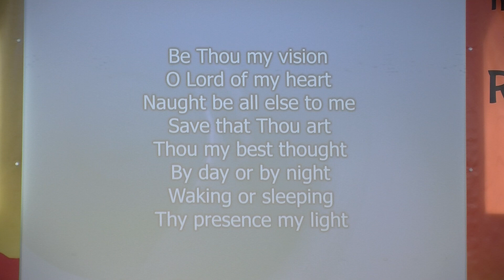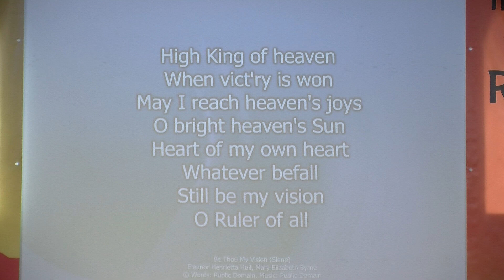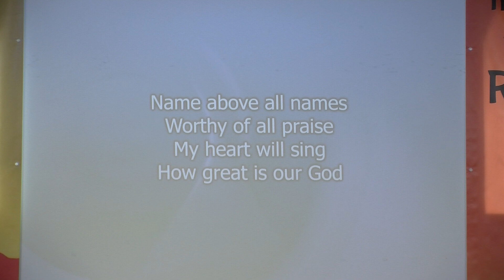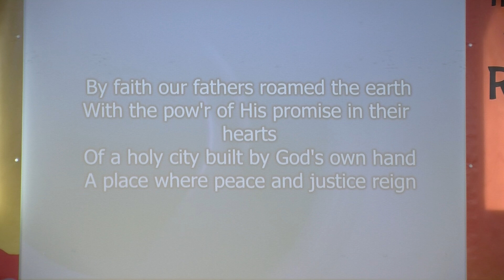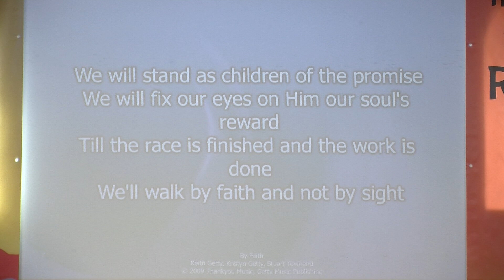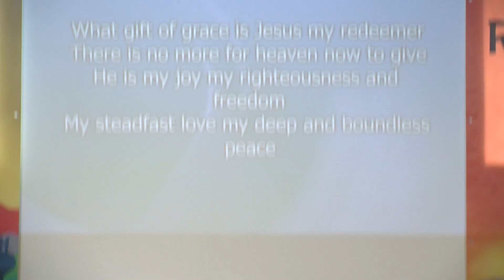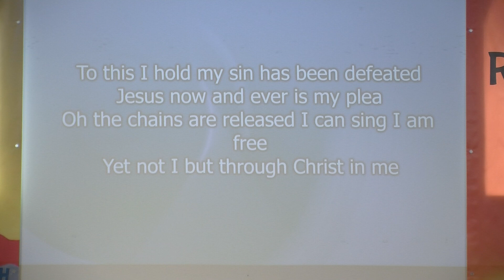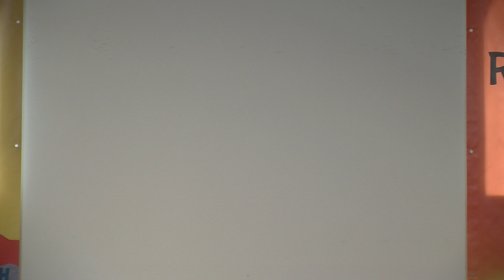21st July 24 AM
Mark Roberts
Acts 6 8-15
Reflecting Jesus Clearly